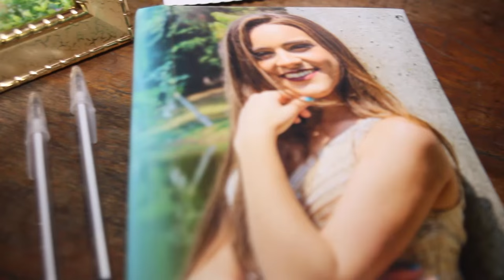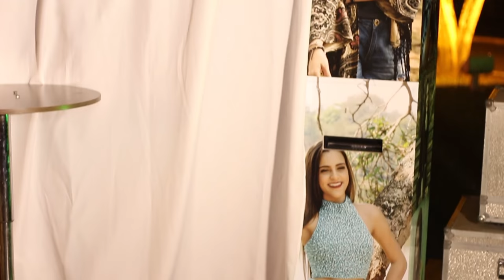Trailer Rayane 15 Anos